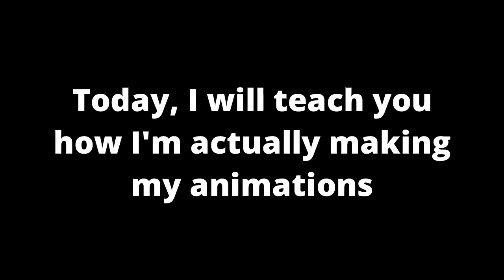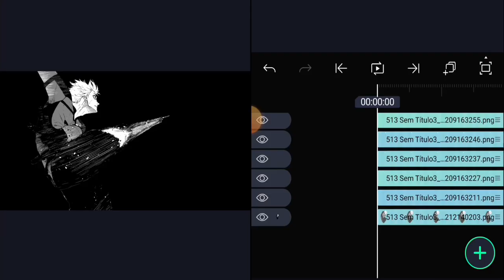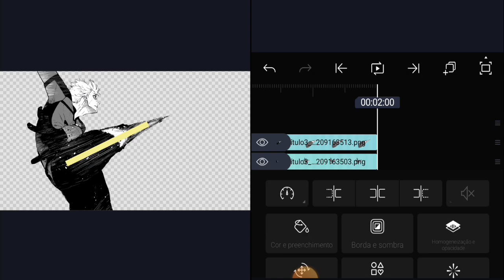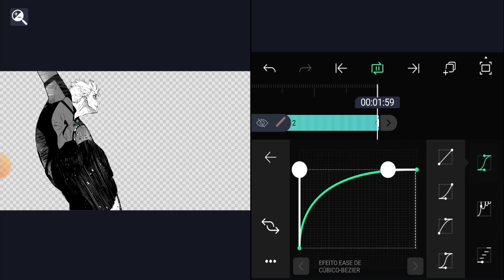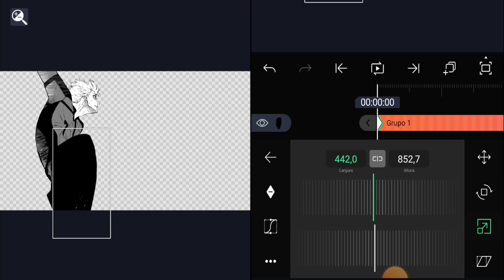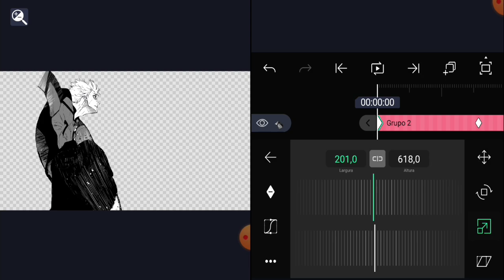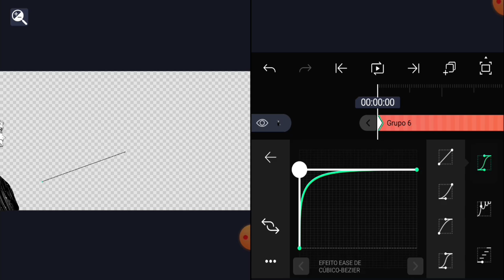How To Make Manga Animation On Alight Motion | intermediary tutorial (pt.2) | Special 20k ❤️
ty for watch, ans ty for 20k on tik tok ❤️❤️